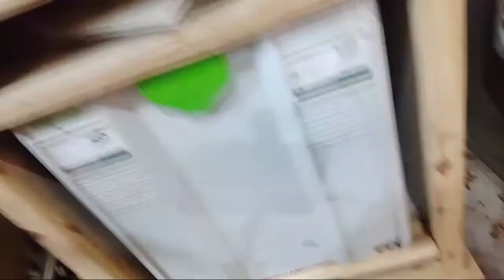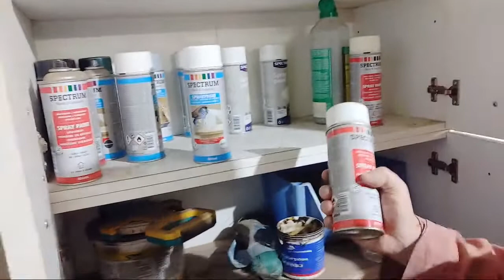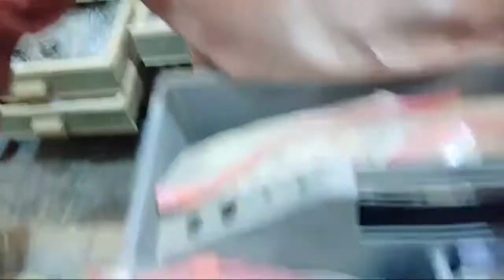Star Wars Death Star Phone / Tablet Stand Live In Wood Shop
Today we're going to make a Star Wars Death Star phone all tablet using wood off cuts in the workshop... I'll be using various techniques such a simple jointing and the scroll saw...
We show you how to make things out of wood. Simple projects or complicated projects. Tools and reviews... woodworking is fun and can be a great therapy...

Equipment I use to create these videos
Camera: Panasonic LUMIX G7 4K Digital Camera, with LUMIX G VARIO 14-42mm Mega O.I.S. Lens, 16 Megapixel Mirrorless Camera, 3-Inch LCD, DMC-G7KK (Black)
Camera Phone: OnePlus 9 Pro Morning Mist, 5G Unlocked Android Smartphone U.S Version,12GB RAM+256GB Storage,120Hz Fluid Display,Hasselblad Quad Camera,65W Ultra-Fast Charge,50W Wireless Charge,with Alexa Built-in
PC:Acer Predator Helios 300 PH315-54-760S Gaming Laptop | Intel i7-11800H | NVIDIA GeForce RTX 3060 Laptop GPU | 15.6" Full HD 144Hz 3ms IPS Display | 16GB DDR4 | 512GB SSD | Killer WiFi 6 | RGB Keyboard
Editor: Razer Tartarus v2 Gaming Keypad: Mecha-Membrane Key Switches - 32 Programmable Keys - Customizable Chroma RGB Lighting - Programmable Macros - Classic Black
Microphone: MXL V87 Low-Noise Condenser Microphone with Pop Filter and Low-Profile Shockmount